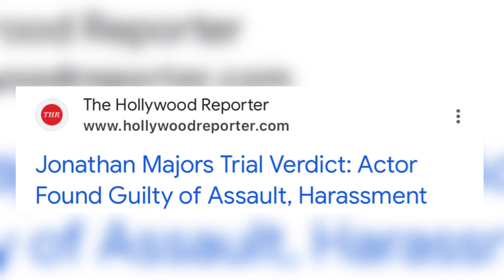Katt Williams Interview But Everytime He Insults Someone I Take A Shot